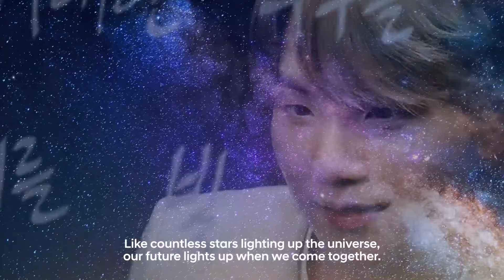Hyundai xBTS Message from SUGA | Because of You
HyundaixBTS Message from SUGA | Because of You
Hyundai x SUGA
"Like countless stars lighting up the universe, our future lights up when we come together."

Hyundai x SUGA
"Like countless stars lighting up the universe,
our future lights up when we come together."

Hyundai meets BTS with NEXO FCEV for the company’s global hydrogen campaign.
Each BTS members send their message for Hyundai's commitment to sustainable mobility centered on hydrogen and fuel-cell technologies and solutions.